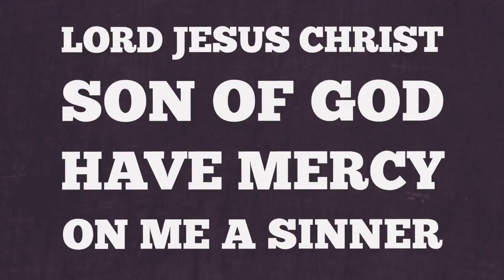March 26 | 4th Wk Lent, DM@SMM